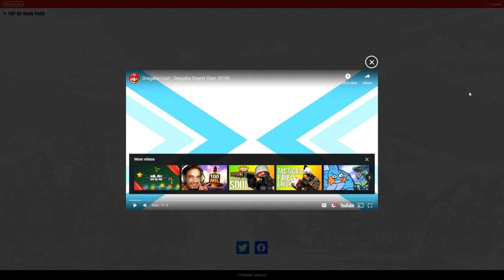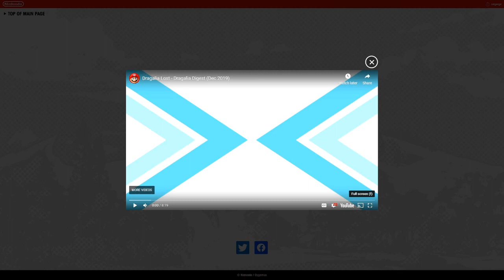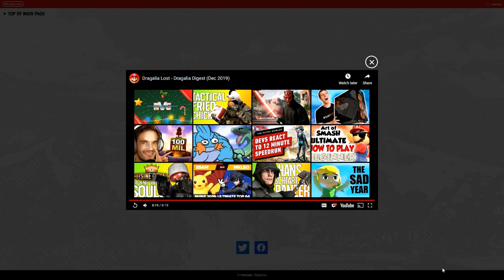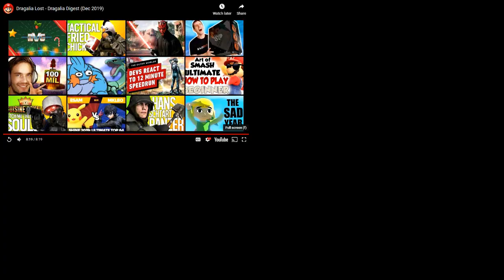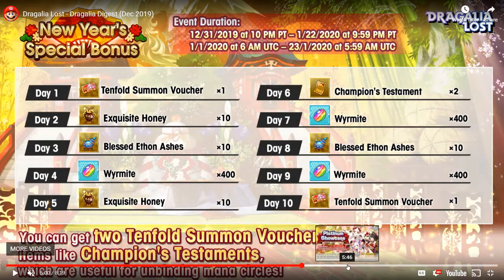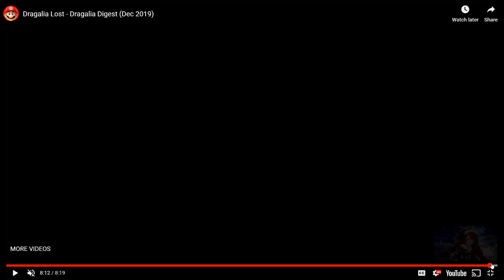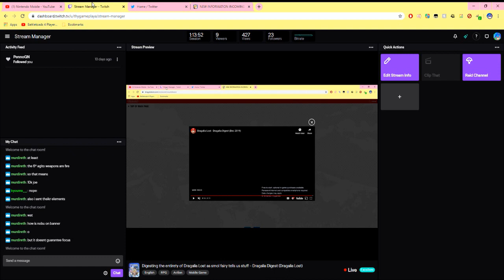Dragalia Digest (Dragalia Lost) Reaction/Analysis w/ Kyouma & Zambo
Bro my pp hard